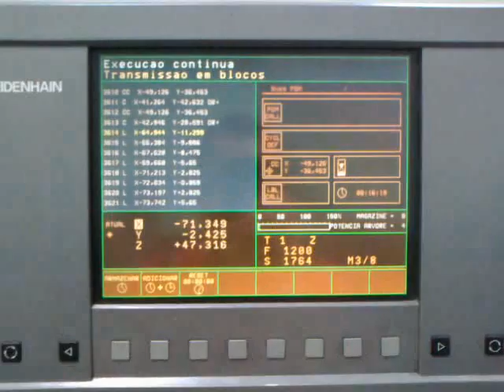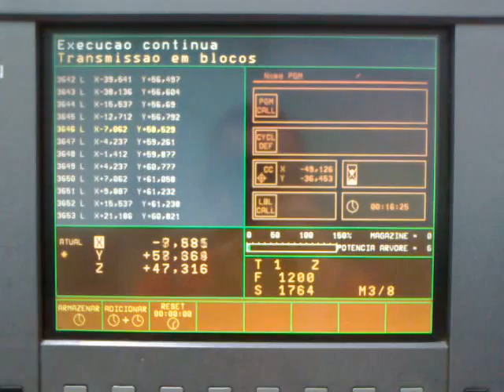SM Rodrigues Usin CNC Aço D2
Usinagem de desbaste de aço D2 em CNC. Cabeçote e pastilhas da Weller (CEDIFER).